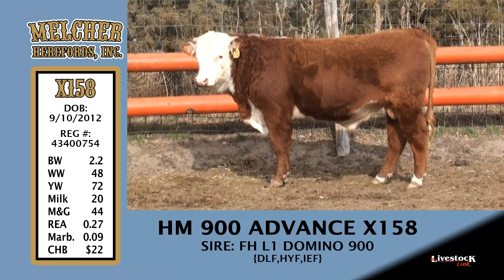Lot 158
Melcher Herefords, Inc.